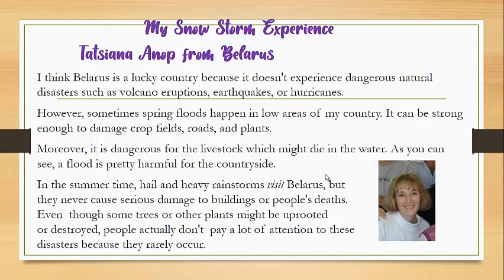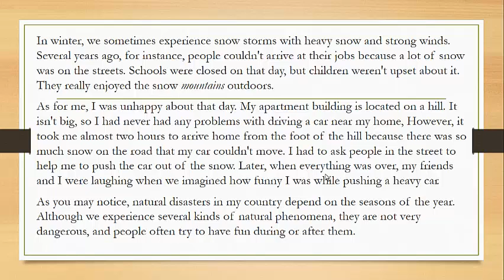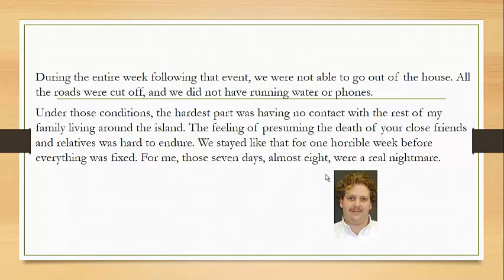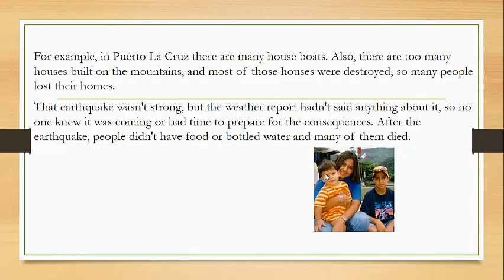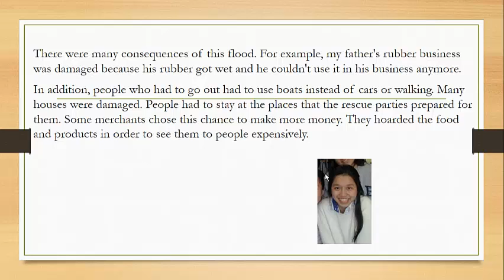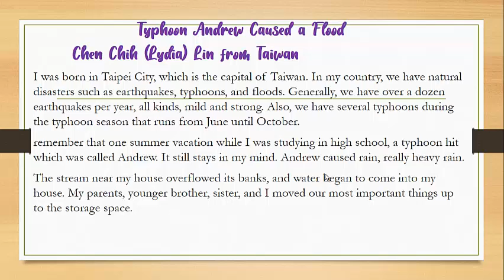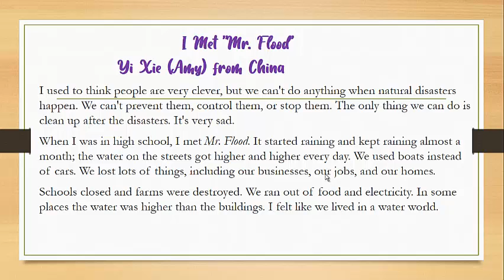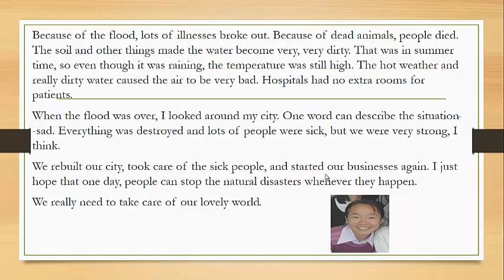INGLES_3ERO 4TO 5TO_SEC_S09 - II TRIMESTRE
Tema: my own experiences in natural disasters